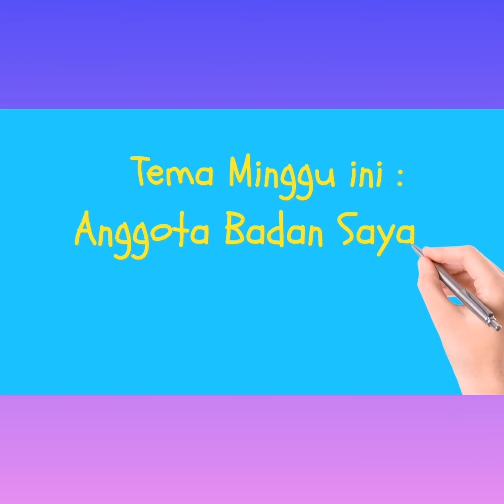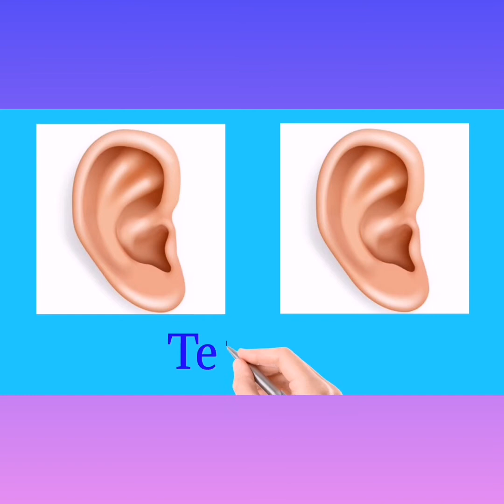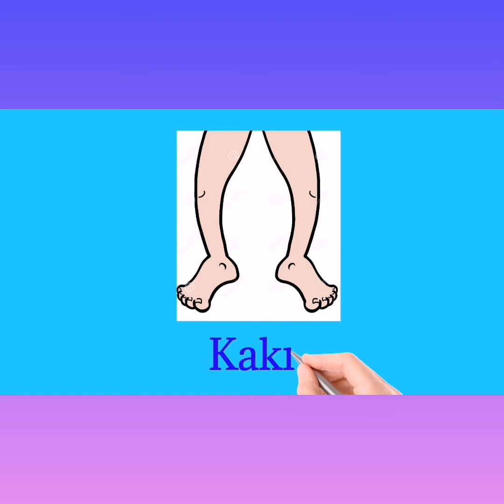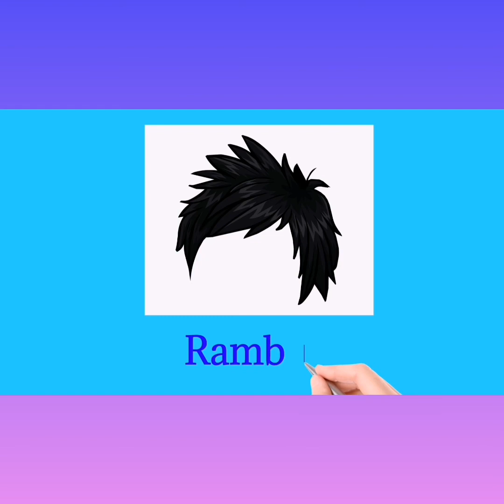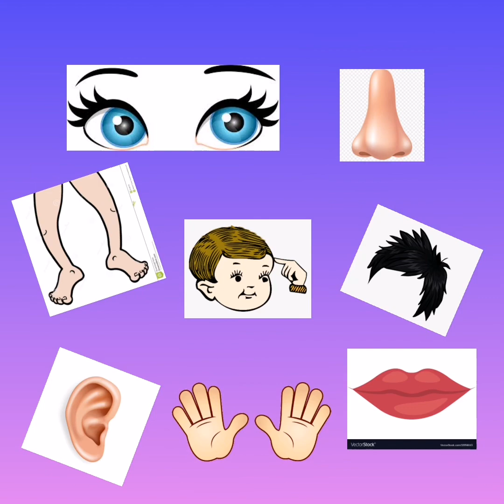Anggota Badan Saya PDPR 2021 Tabika Perpaduan Taman Gunung Mas Tampin